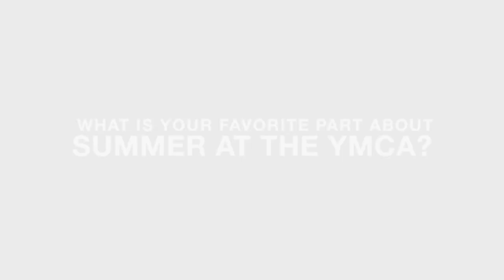YMCA of the Pikes Peak Region - Taking A Look!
Ever wondered what kind of magic happens at the YMCA? Here's a brief look! Welcome the YMCA of the Pikes Peak Region! =)